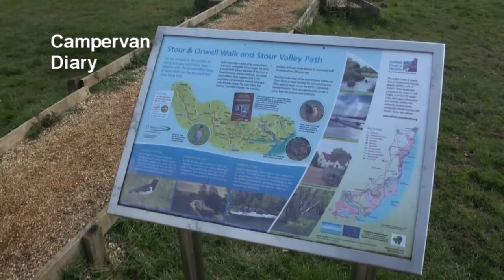Campervan Diary12: 23rd March - beside the Stour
Not so sunny and warm this Sunday, but still good enough for a relaxed lunch, and a quiet read at this picnic spot beside the River Stour, on the Suffolk/Essex border.